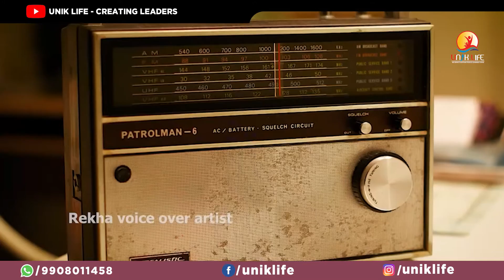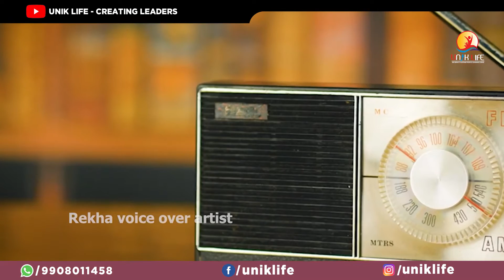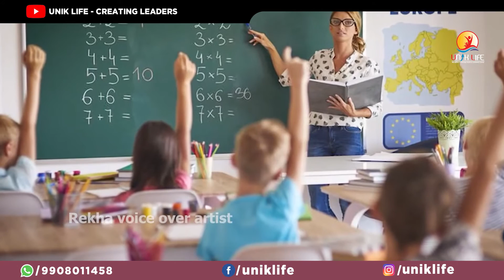Who Is Dubbing Artist? How To Choose Dubbing Profession? Rekha Voice Over Coach | Unik Life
Hi This Is Venu Kalyan CEO at UNIK LIFE.

The main objective of this company is to impart trainings to people belonging to any segment or any age in the society.
Till date UNIK LIFE has trained more than 20 lakh people across India and overseas and have touched lives of thousands of people through Online Courses, Webinars, Seminars & Workshops.

We Provide Customized Branding Services For Nobel Professions (Doctors, CA), Business Owners, Trainers, Social Service Organizations, Real Estate Companies, Political Leaders.